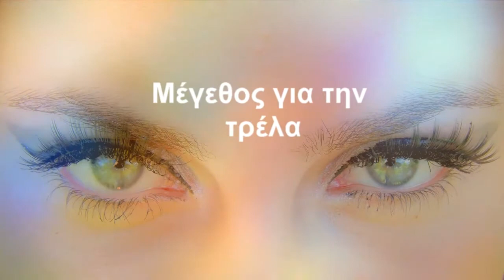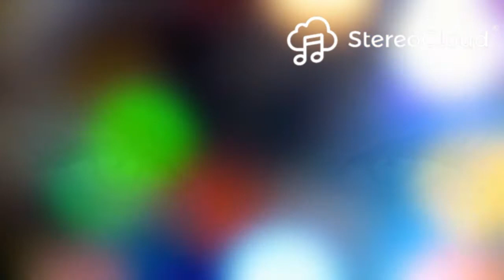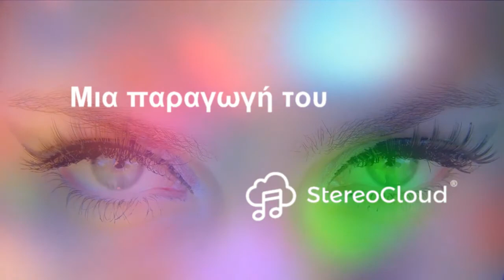Μέγεθος για την τρέλα Ονούφριος Παντής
Στίχοι: Γιώτα Βρυζώνη
Μουσική: Χριστόδουλος
Ερμηνεία: Χριστόδουλος
Ενορχήστρωση / programming  :  Κοτζαμπασούδης Χριστόδουλος & Ράπτης Δημήτριος
Μίξη - mastering  :  Κοτζαμπασούδης Χριστόδουλος & Ράπτης Δημήτριος
Μπουζούκι: Χριστόδουλος

Μία ακόμη παραγωγή για το ΄΄Stereo Cloud΄΄, από τα Studio του ΠΑ.Σ.Κ.Ε.ΔΙ. Όποιος παίζει αυτά τα τραγούδια δεν πληρώνει ΑΕΠΙ, ΑΥΤΟΔΙΑΧΕΙΡΙΣΗ και G.E.A.
StereoCloud η νέα υπηρεσία του ΠΑΣΚΕΔΙ που θα σας απαλλάξει από την πληρωμή μουσικών δικαιωμάτων (ΑΕΠΙ – ΑΥΤΟΔΙΑΧΕΙΡΙΣΗ – G.E.A.). Αποκτήστε την τώρα!!!Πληροφορίες

Θέλουμε να σας ενημερώσουμε για τη νέα παροχή του ΠΑΣΚΕΔΙ, ΜΟΥΣΙΚΗ ΧΩΡΙΣ ΔΙΚΑΙΩΜΑΤΑ, που ακούγεται από το ΄΄Stereo Cloud΄΄και που παρέχει με νέα λειτουργική μορφή, μουσική υψηλών απαιτήσεων και παράλληλα απαλλάσσει τα Καταστήματα Υγειονομικού Ενδιαφέροντος ΚΥΕ, από την υποχρέωση καταβολής Πνευματικών Δικαιωμάτων Δημόσιας Εκτέλεσης σε ΑΕΠΙ - GEA - AYTOΔΙΑΧΕΙΡΙΣΗ.
Αναφορά Δημιουργού - Παρόμοια Διανομή - Αναφορά Δημιουργού-Όχι Παράγωγα Έργα
Στα μέλη μας χορηγούμε :
1. Άδεια Δημόσιας εκτέλεσης των τραγουδιών που σας προσφέρουμε.
2. Υπεύθυνη Δήλωση ότι δεν χρησιμοποιείτε τραγούδια που ανήκουν σε ΑΕΠΙ, ΑΥΤΟΔΙΑΧΕΙΡΙΣΗ.
3. Απόδειξη Παροχής Υπηρεσιών για Νόμιμη Αναπαραγωγή Μουσικού Προγράμματος.
4. Άδεια Δημόσιας εκτέλεσης των τραγουδιών που σας προσφέρουμε.
5. Άδεια για ΔΗΜΟΣΙΑ ΕΚΤΕΛΕΣΗ ΠΟΔΟΣΦΑΙΡΙΚΩΝ ΑΓΩΝΩΝ, χωρίς απαιτήσεις για ΑΕΠΙ και G.E.A.
6. Άδεια για LIVE ελεύθερης εκτέλεσης ρεπερτορίου του ΄΄Stereo Cloud΄΄

Άδεια:  No Copyright CC-BY-ND  StereoCloud
Το StereoCloud είναι η μοναδική μουσική πλατφόρμα, Ελληνικής και Ξένης μουσικής, ελεύθερης Πνευματικών και Συγγενικών δικαιωμάτων.
Συλλέγουμε, δημιουργούμε και προωθούμε, ΜΟΝΟ  ελεύθερης δικαιωμάτων μουσικής, η οποία μπορεί να ακούγεται αποκλειστικά και νόμιμα, από καταστήματα Εστίασης και Διασκέδασης, Ξενοδοχεία, Super Markets, Κομμωτήρια, Νοσοκομεία, Κλινικές, Ιατρεία, Μέσα μαζικής μεταφοράς, Catering, Αίθουσες δεξιώσεων και χορού, Γυμναστήρια, Παιδότοπους, Ραδιοφωνικούς και τηλεοπτικούς σταθμούς, Χώρους εκθέσεων κ.α.
Δημιουργοί και καλλιτέχνες, που θέλετε να προωθήσετε τα τραγούδια σας ΕΝΤΕΛΩΣ ΔΩΡΕΑΝ, χωρίς καμιά απολύτως δέσμευση, το StereoCloud είναι πανέτοιμο να τα ταξιδέψει σε όλο τον κόσμο.
Ελάτε. Join us now